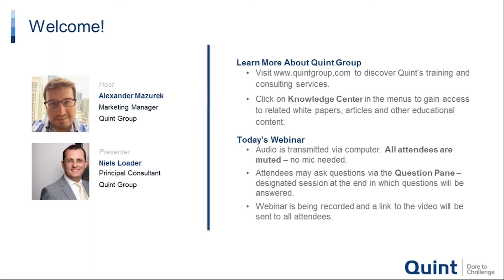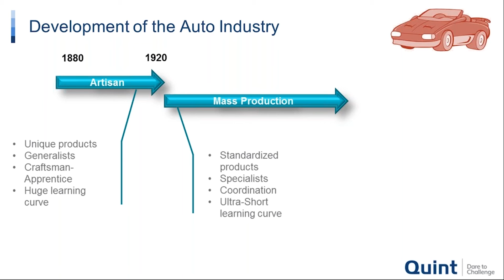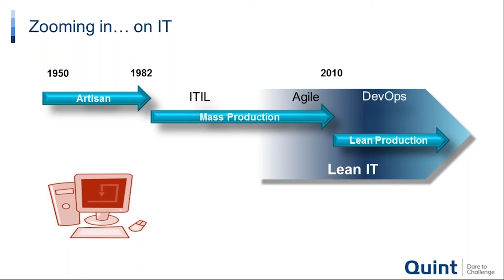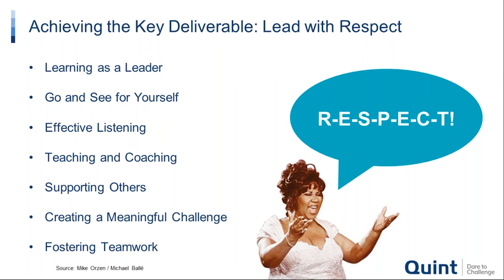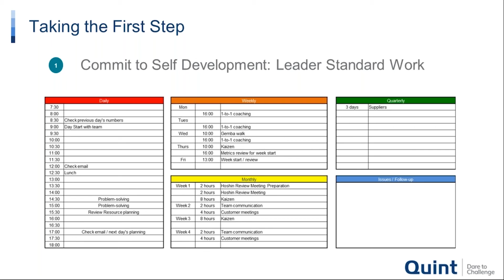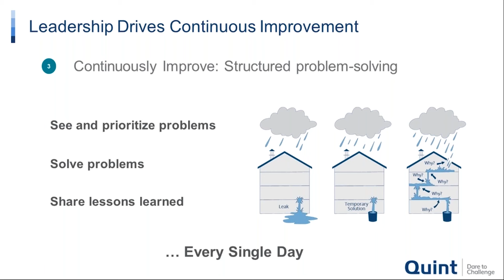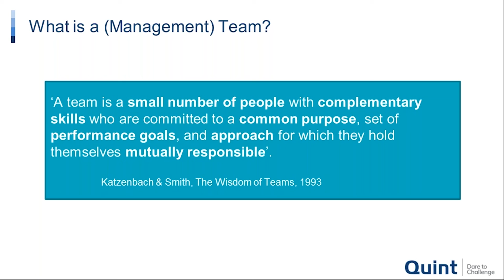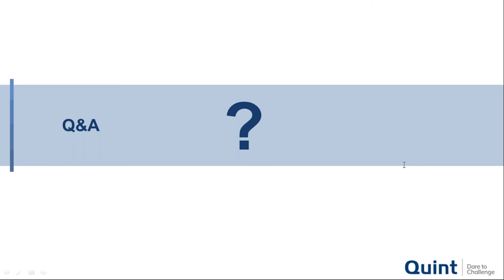Lean IT Essentials - Why Lean Leadership is the Catalyst for Successful IT Transformation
The IT landscape has changed immensely in the past ten years. The days of the technically silo-ed IT organization are over and the way of working is irreversibly changing, as a result of the higher demands of the customer. Today’s CIO is faced not just with technological change, but particularly with a change in the way IT organizations work, or need to work. Whichever ‘name’ you use to describe the way you work – Agile, Lean, DevOps, Continuous Improvement – the underlying principles are all related and come from Lean. IT leaders are confronted with a different way of working which they have partly chosen as a top-down drive to meet customer demands, partly been forced to adopt as a result of successful bottom-up initiatives. The question is: What does this mean for the work of the IT leader?

Agenda for this 30-minute Webinar
Quint invites you to attend this webinar to learn about the key aspects of leadership within the IT organization of the 21st Century.